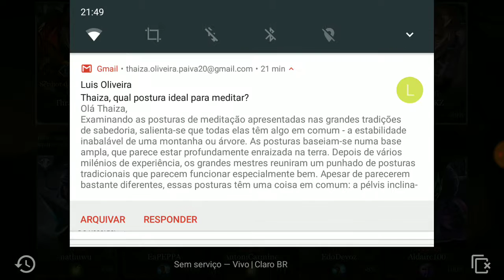Gameplay Ranqueada Prata no Arena of Valor!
Gameplay Ranqueada Prata no Arena of Valor! Rumo ou Ouro!